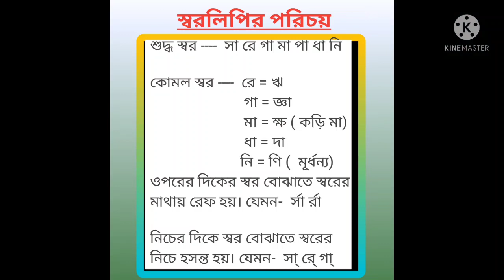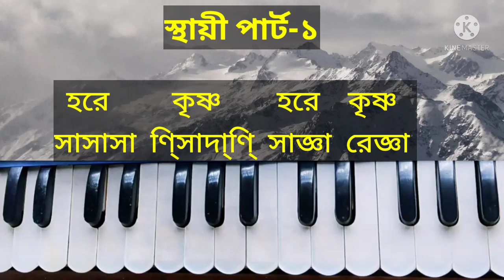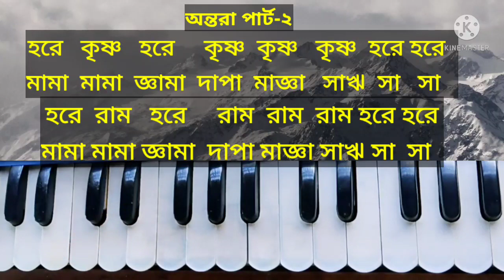ভক্তিগীতি গানের সুরে হরিনাম সংকীর্তন // Hari nam sankirtan harmonium tutorial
Hello friends, my name is Subhajit Dutta. I am going to teach you songs through Learn Music with Subhajit channel. The number is given below.

Bank Name:     ALLAHABAD BANK
IFSC Code:   ALLA0211322
Branch: KRISHNANAGAR (MIDNAPUR)
Payee Name: Subhajit Dutta